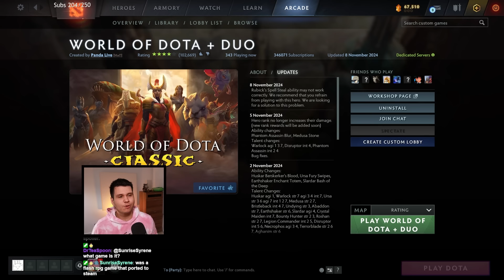Can I Beat Two Teaming Cheaters?! World of Tidehunter!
Play Sweet Dreams Alex on Steam! Thank you!